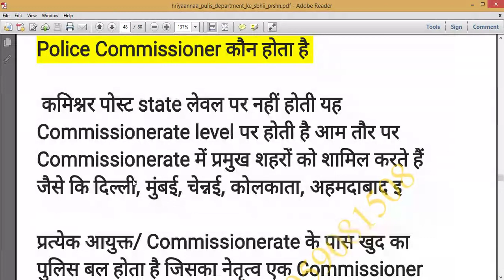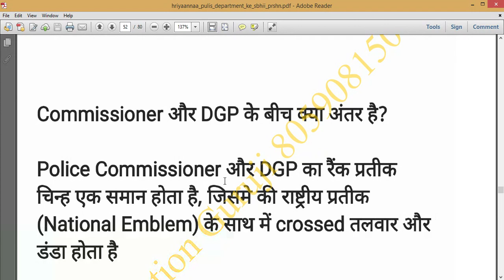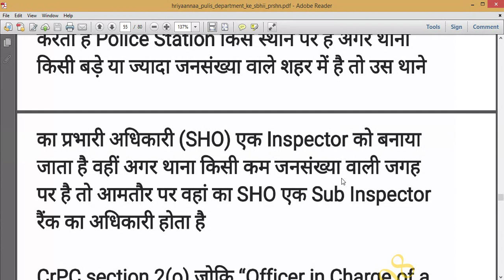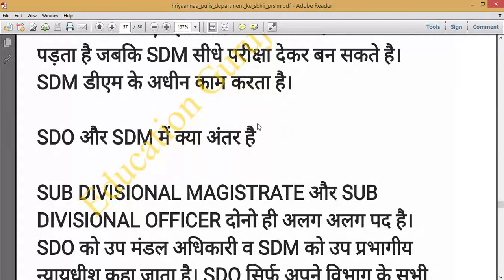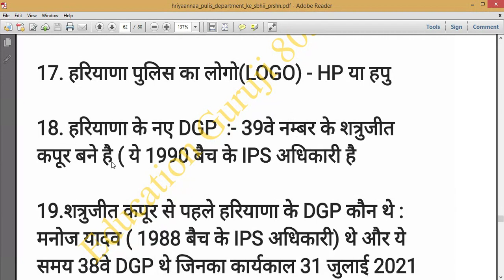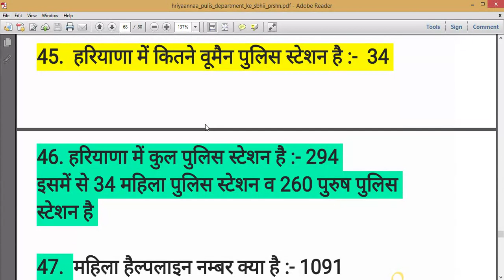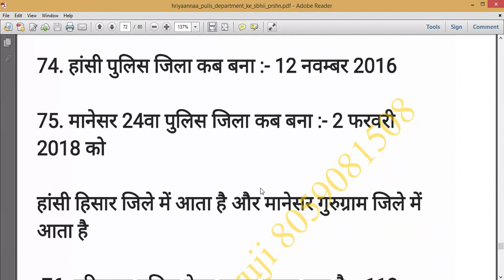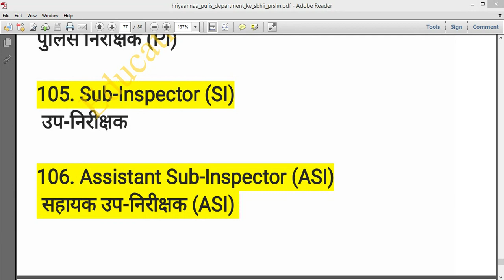HSSC CONSTABLE -HARYANA POLICE PART- 2